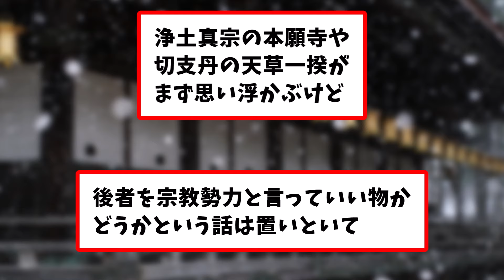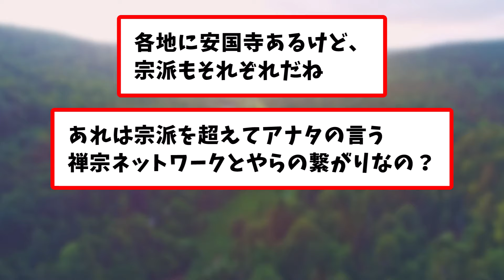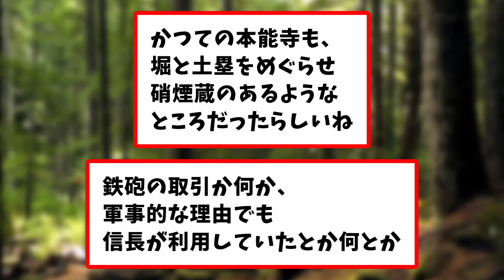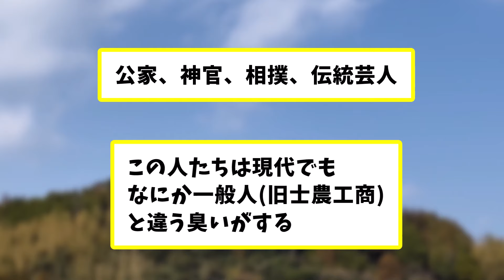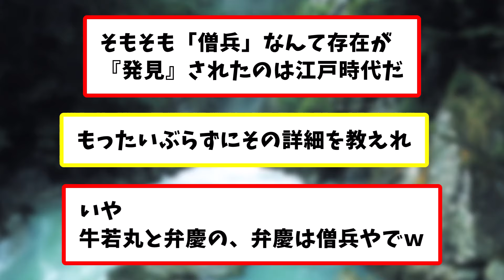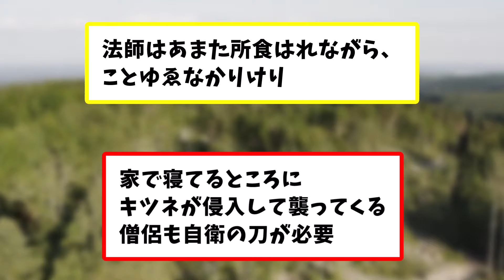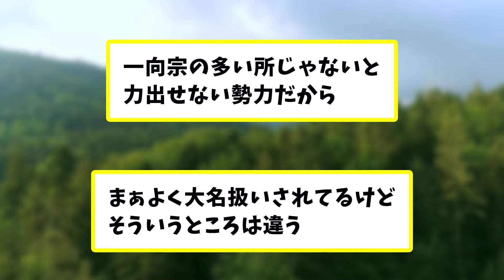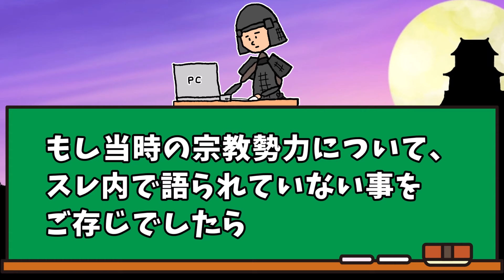戦国時代の宗教勢力：宗教がもたらす力と影響に迫る【2ch歴史】2chスレ民の見解が面白い！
戦国時代、日本はただの武力だけでなく、宗教的パワーの舞台でもありました。この動画では、仏教と神道がいかにして社会に影響を与えたかを探求します。歴史愛好家だけでなく、2chのスレ民たちのユニークな視点も取り入れ、戦国時代の宗教勢力の深層に迫ります。比叡山や高野山などの霊的な場所が武士たちの運命にどのように作用したのか、神秘的な戦国の世界へと皆さんをご案内します。歴史の教科書には載っていない、宗教がもたらす力と影響の物語を、今すぐ体験しましょう。」